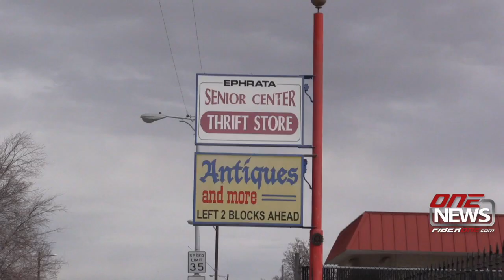Thieves continue to target Ephrata Senior Center Thrift Store